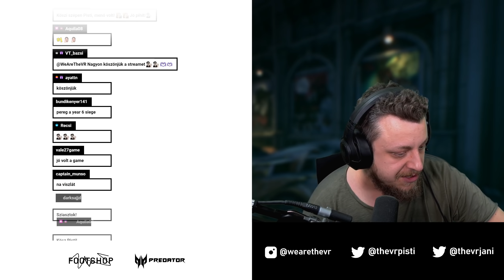Batman: Arkham Knight #15 - 03.16.